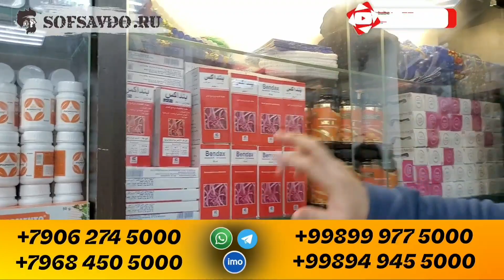13 октябр расийиски машиналар нархлари 14 99 06 07 нива нархлари бунакаси болмаган хама корсин